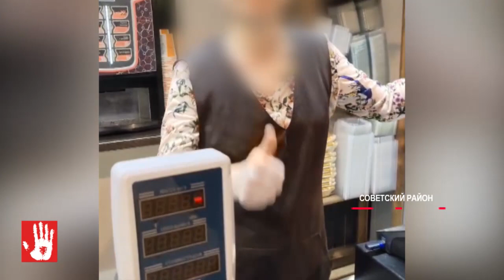В Челябинской пекарне на улице Свободы инвалида не пустили в туалет